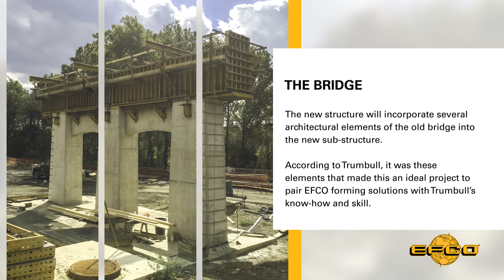PENN-DOT Project - Northampton County, Pennsylvania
Pittsburgh, Pennsylvania contractor, Trumbull Corporation, is replacing the historic 1930 Coplay-Northampton Bridge with one designed to reduce congestion and last 100 years. EFCO was able to configure column formwork with minimal rework during cycling using the PLATE GIRDER® system that incorporated screw jacks to set the changing batters. The cap forming was also done with PLATE GIRDERS.  Complicated web-walls were formed and supported with standard EFCO Support Bracket assemblies as well as the typical cap forms. EFCO systems were critical to the project’s success.